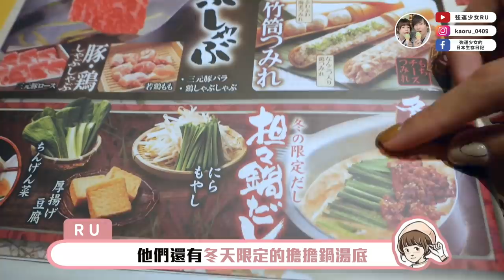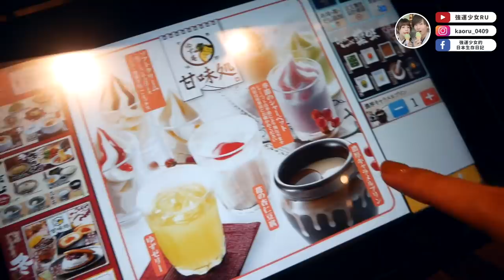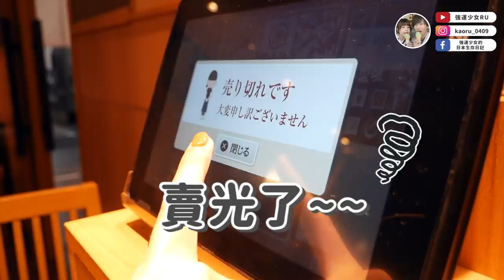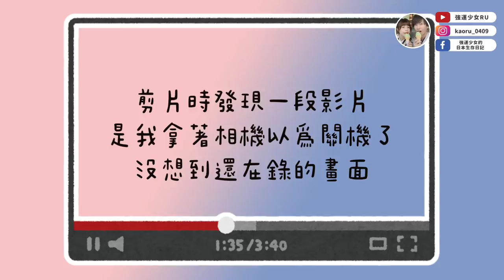搬家前最後的放縱🔥去吃火鍋吃到飽補充元氣！吃飽飽準備搬家！